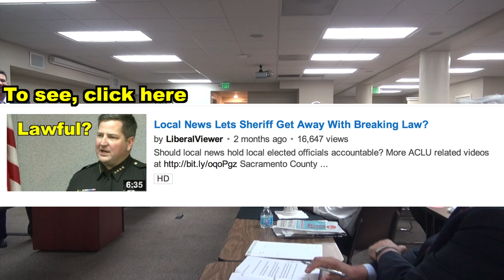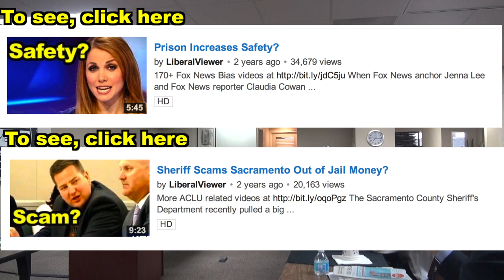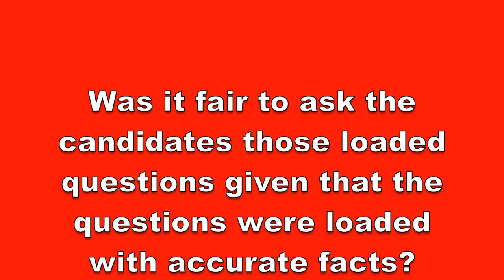LiberalViewer Asks Prosecutors Loaded Questions?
Are my questions loaded, fair, or both?

I helped organize a District Attorney candidates debate between Sacramento County District Attorney candidates Ann Marie Schubert and Todd Leras and wrote draft versions of a couple of the questions asked (candidate Maggie Krell did not attend).

My previous video "Local News Lets Sheriff Get Away With Breaking Law?"

My previous video "Sheriff Scams Sacramento Out of Jail Money?"

The Moderator was James Schiavenza. Panelists asking questions were Roger White, Mickie Enkoji, and Claire White.

Bio of Moderator:
James Schiavenza is Dean and Professor of Torts and Legal Analysis at Lincoln Law School; B.S., University of Santa Clara; J.D., University of Santa Clara School of Law; admitted to practice in California State and Federal Courts, 1974; faculty member since 1984. Professor Schiavenza retired in 2010 from the Office of the Attorney General, Department of Justice, as a Senior Assistant Attorney; named Outstanding Professor of the Year at Lincoln Law School in 1992, 1997, 2004, and 2009. In 1991, he received the Attorney General's award for outstanding achievement in litigation and client representation

Bio of panelists:

Roger White is the Political Affairs Coordinator for the Sacramento County Chapter of the ACLU.  Roger has been engaged in the fight against mass incarceration and political repression as a policy researcher, writer, and organizer for over 15 years. Roger is a graduate of Howard University School of Law and is currently a Senior Research Analyst for the Service Employees International Union Local 1000

Mickie Enkoji has worked for more than 20 years as a journalist at daily newspapers in California including the Sacramento Bee, where she covered, among other things, criminal justice issues. She graduated from California State University, Sacramento, with a degree in government-journalism. She is now a member of the United Auto Workers Local 2350

Claire White is the National Lawyers Guild, Student National Vice President. She is passionate about issues including veterans' rights, anti-war activism, prisoners' rights and prison reform, and constantly strives to build solidarity among social justice warriors of different stripes. Motivated to organize around peace and veterans issues by her service in the United States Air Force, Claire also serves on the board of the King Hall Veterans Association, the Veterans Democratic Club of Sacramento County  and has been instrumental in the foundation of the student run Veterans Legal Services Clinic at King Hall